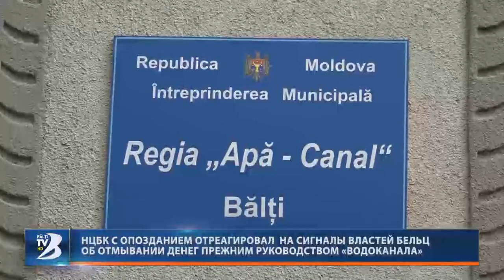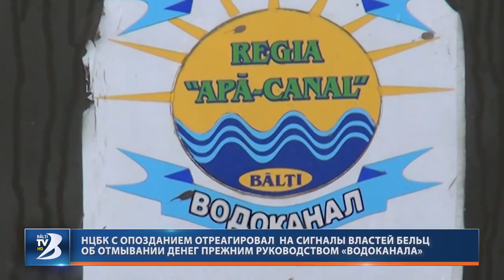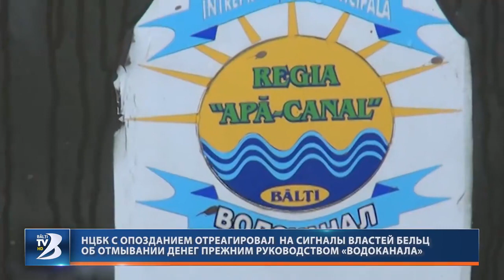НЦБК с опозданием отреагировал на сигналы властей Бельц об отмывании денег «Водоканала»